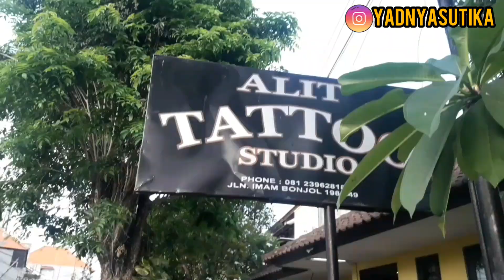NEKAT TATTO YOUTUBE 😱 YAKIN ???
mungkin sebagaian kalian anggap tatto itu kriminal tapi maaf geng's bagi saya tatto itu seni dan masalah dosa atau tidak itu kembali ke diri kalian masing masing

terima kasih buat kalian yang sudah nonton dan maaf kualitas video kurang baik 👌

Klik juga link dibawah ini